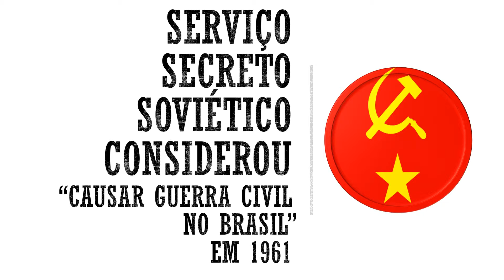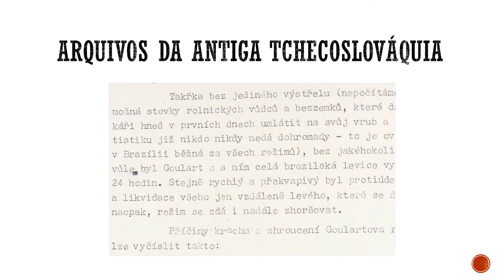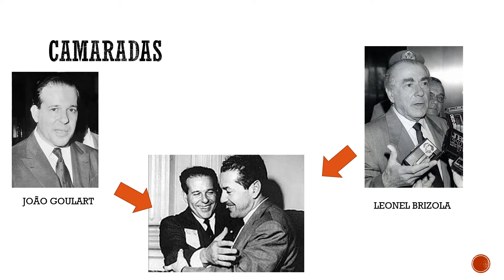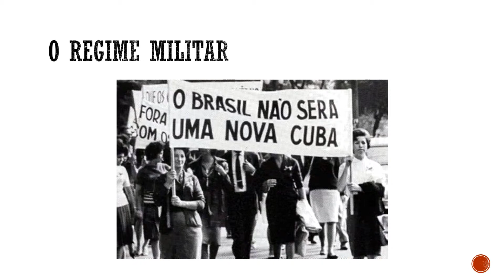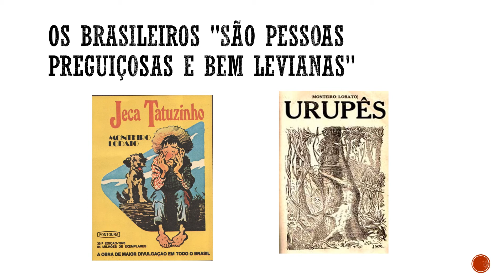Serviço secreto soviético considerou causar guerra no Brasil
Apenas os comunistas do Brasil ignoram o contexto internacional e nacional nos anos que antecedem o início do Regime Militar do Brasil:

a) A Coluna Prestes foi um movimento político-militar brasileiro existente entre 1925 e 1927;
b) Crise dos Mísseis 1962;
c) Guerra do Vietnã 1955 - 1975;
d) Em 25 de agosto de 1961, enquanto João Goulart realizava uma visita diplomática à República Popular da China, Jânio Quadros renunciou ao cargo de presidente;
e) 1967: Chê Guevara é morto na Bolívia;
f) Guerrilha do Araguaia foi um movimento guerrilheiro existente na região amazônica brasileira, ao longo do rio Araguaia, entre fins da década de 1960 e a primeira metade da década de 1970;
g) governo militar do Chile entre 1973 e 1990;